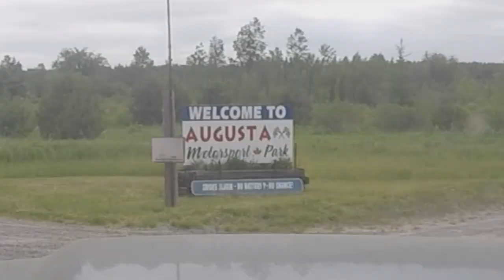Head Over Heels, Can-Am Outlander 850 Xmr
On this episode of ehTV, We ride the first North Augusta event of the 2023 season. After nearly loosing the new Renegade in the pits, we capture some footage of the boys ripping it up in the truck pits with the lifted X3's. Then it's off to the back forty to save the young Vaughn in the Polaris Ace stuck in a nasty situation.